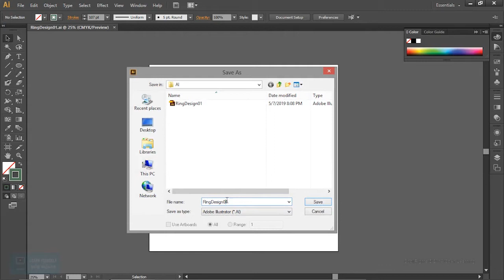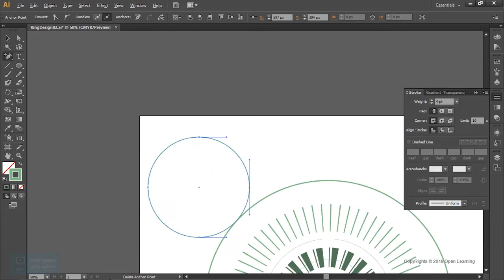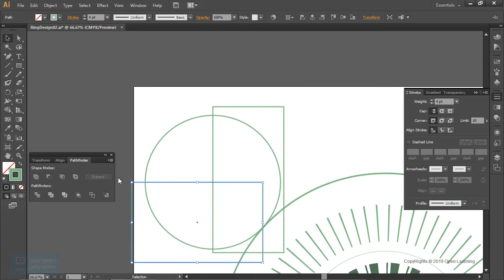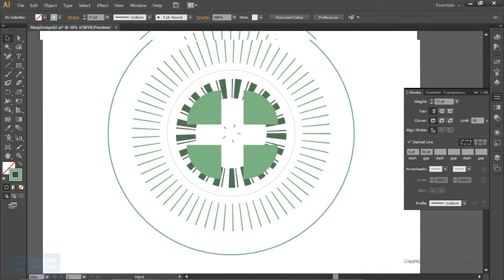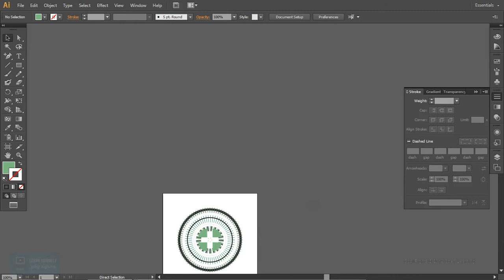Hologram Effect in After Effects | Design Starting in Illustrator | Lesson 3/26 | Tamil Tutorial